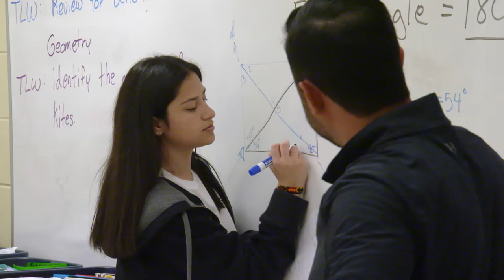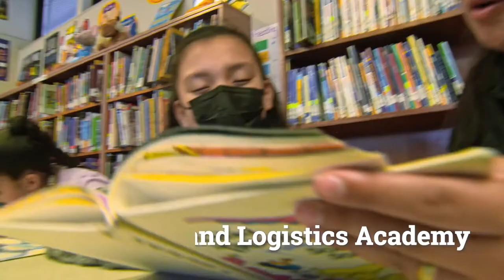How a high school became a national model for CTE education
Arroyo Valley High School faced many of the usual challenges of big public schools in low-income communities. Their rigorous career academies transformed the school – and the students.